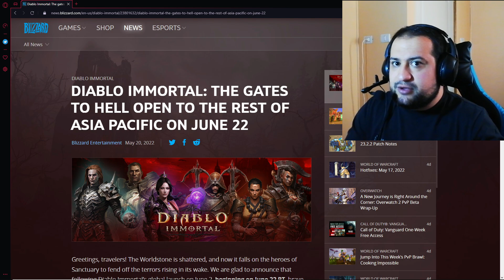Diablo Immortal NO se ha retrasado al 23 de junio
En este video exploramos la verdadera información alrededor del 22-23 de junio respecto al supuesto retraso de Diablo Immortal. El juego NO se ha retrasado.

La música utilizada en este video pertenece al grupo Chubby Mosh